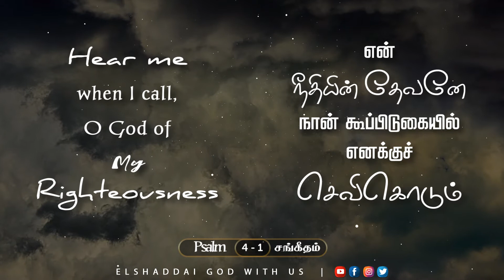El Shaddai God With Us | Bible Verses | Bible Study | Bible verse for today | Psalm 4:1 சங்கீதம்